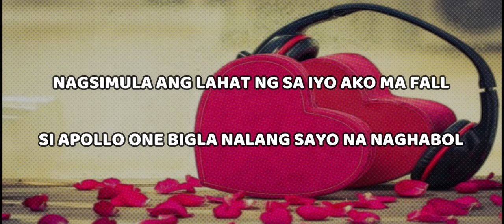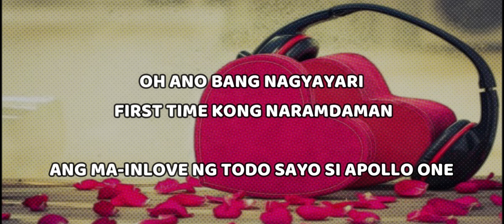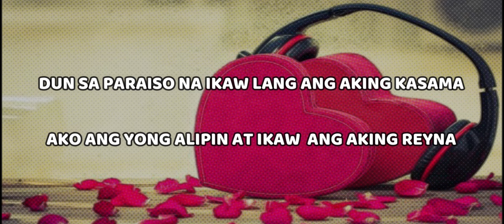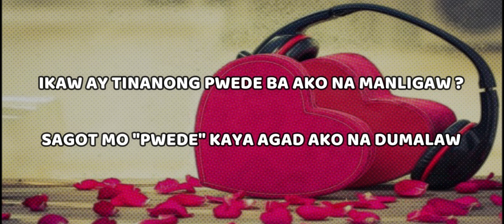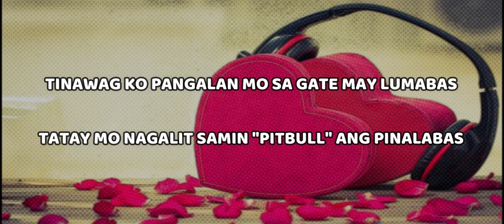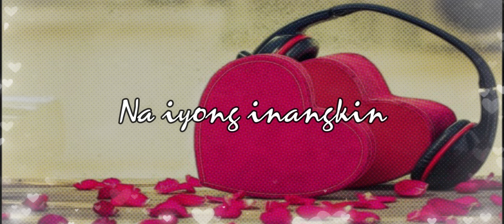Gabi Gabi Part 2-Apollo One & Enajra (Lyrics Video)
Title: Gabi Gabi
Artist : Apollo One  & Enajra
Beat Remake By: Siobal D
Mix & Mastered By: ISTILO
Recorded @ Valita Underground Production

Valita Underground Production
Dongalo Wreckords